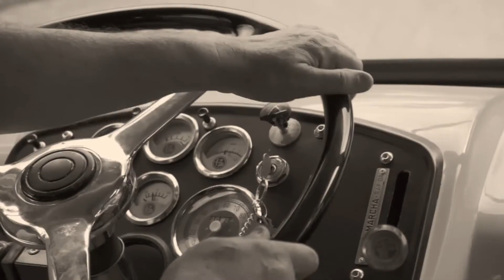História da música "Velho FeNeMe"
Yassir Chediak
Músico, violeiro e compositor.